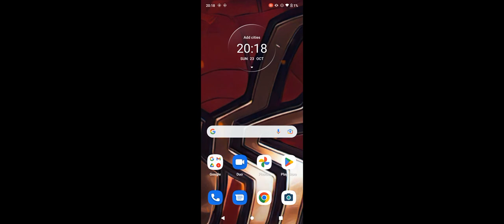I BEAT DOORS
after so long I decided to come back to the game which I thought I gave up on due to the lag on the second seek but I decided to try again and somehow won by only taking damage to Timothy three times!